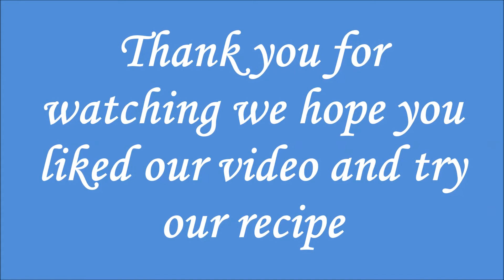মুরগী ভুনা|EID SPECIAL| Chicken Bhuna - how to make chicken bhuna by Family Kitchen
A yummy recipe by Anita.

Ingredients used for this recipe:
-Garlic paste
-Onion paste
-Salt
-Ginger paste
-Coriander  powder
-Yogurt
-Turmeric powder
-Cumin powder
-Chilli powder
-Cinnamon,
-Green cardamom
-Nutmeg
-Mace
-Bay leaf
-onions
-Cooking oil
-Star anise